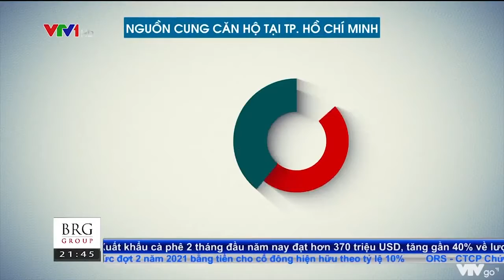Sôi động thị trường căn hộ chung cư TP. Thủ Đức theo VTV1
VTV - Theo DKRA Việt Nam, 2 tháng đầu năm nay, TP Hồ Chí Minh có 7 dự án căn hộ được mở bán nhưng chủ yếu tập trung tại TP Thủ Đức.
Nguồn cung căn hộ tại TP Hồ Chí Minh gia tăng trong năm 2022
5 huyện ngoại thành sắp lên quận hâm nóng thị trường căn hộ Hà Nội
Số liệu từ DKRA Việt Nam cho thấy, 2 tháng đầu năm, nguồn cung căn hộ tại TP Thủ Đức chiếm 45% trên tổng nguồn cung tại TP Hồ Chí Minh. Quỹ đất rộng, các dự án hạ tầng và quy hoạch thành phố mới đang được thực hiện là các yếu tố thúc đẩy thị trường nhà ở tại đây phát triển.
Ghi nhận tại các sàn giao dịch, hiện nhu cầu tìm mua căn hộ tại TP Thủ Đức tiếp tục tăng khoảng 40% so với cuối năm ngoái.
Theo các đơn vị nghiên cứu, phân khúc căn hộ dự kiến sẽ chiếm 90% nguồn cung nhà ở tại TP Hồ Chí Minh trong tương lai. TP Thủ Đức tiếp tục là điểm nóng của thị trường căn hộ tại TP Hồ Chí Minh.
Đặc biệt, các khu đô thị có quy mô lớn, hoàn thiện tiện ích và có phương tiện giao thông công cộng… là yếu tố thu hút người mua ở thực lẫn đầu tư.